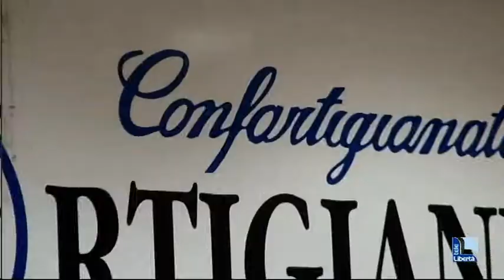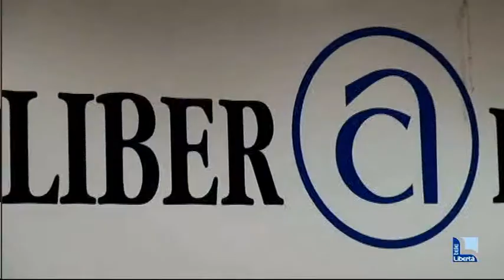“Parrucchieri ed estetisti, il Comune intervenga contro la concorrenza sleale”